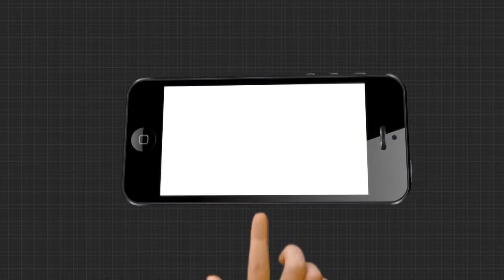ମା’ଙ୍କ ପୂଜାର୍ଚ୍ଚନା ପାଇଁ ରଥଯାତ୍ରା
ଆଦିବାସୀ ମୁଲକରେ ଦେଖିବାକୁ ମିଳେ ପୁରୀର ଝଲକ । କୋରାପୁଟରେ ମା’ଙ୍କ ପୂଜାର୍ଚ୍ଚନା ପାଇଁ ହୁଏ ରଥଯାତ୍ରା.